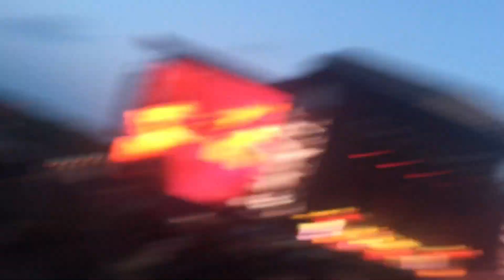Slipknot - The Heretic Anthem - Download 2019